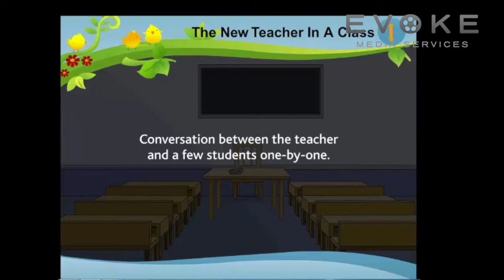The new teacher in a Class || Conversation